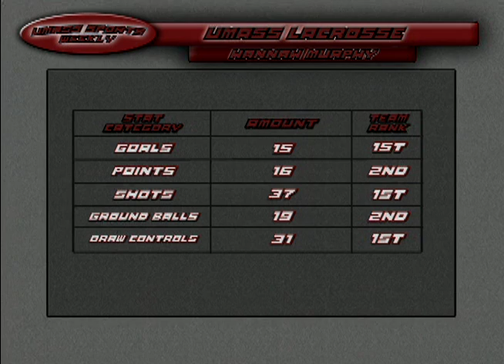UMass Sports Weekly 3/24/15 Women's Lacrosse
Analysts John Andersen and Alana Alongi discuss the Minutewomen's first loss of the season, the team's No. 1 ranked defense, and who the team's midseason MVP is. This is UMass Sports Weekly!